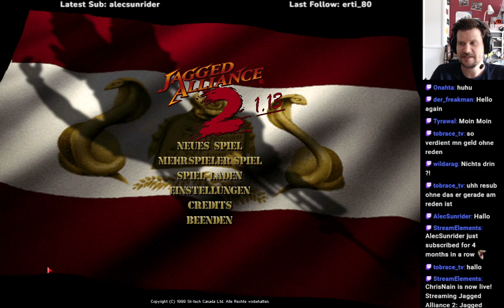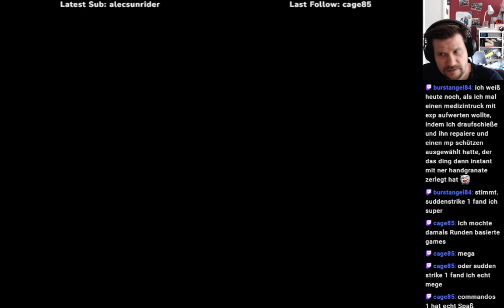Jagged Alliance 2 1.13 #19 (B02) - Den Norden sichern